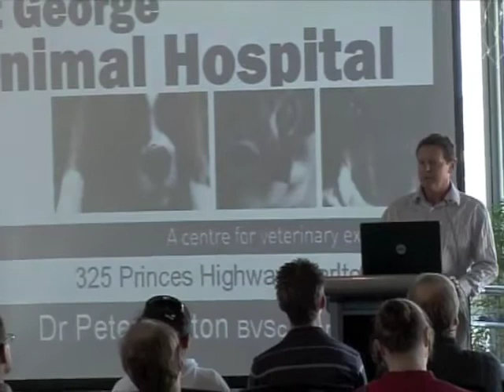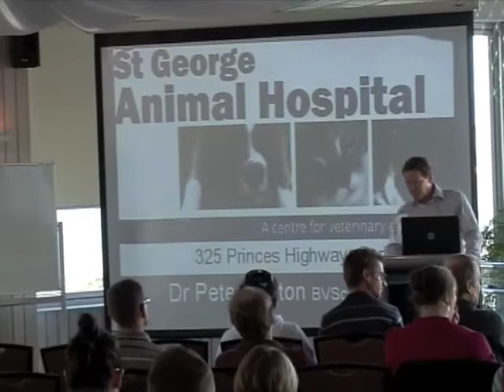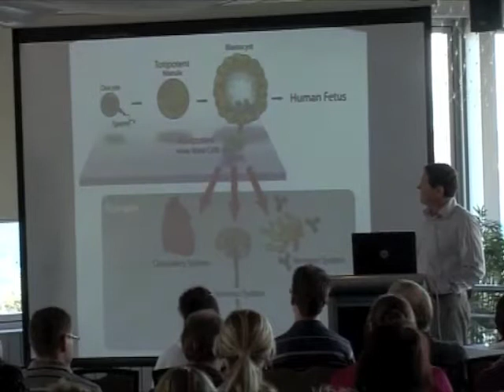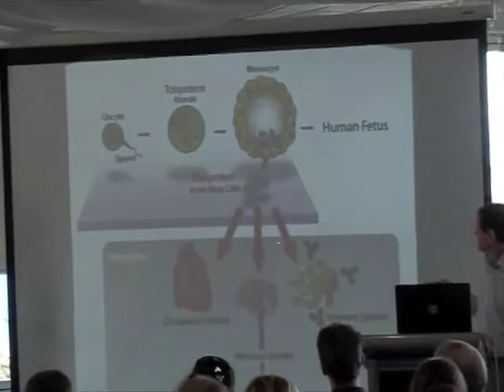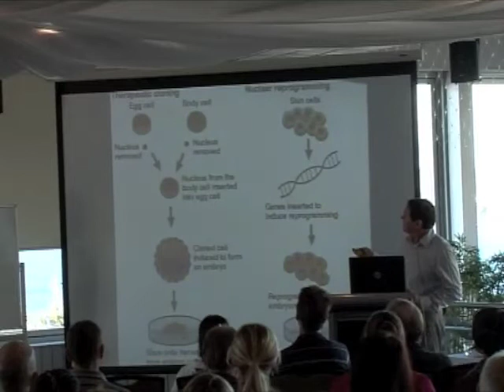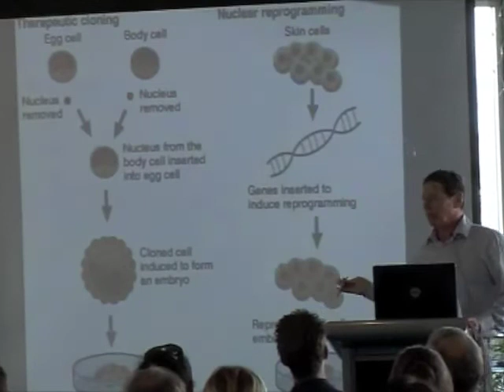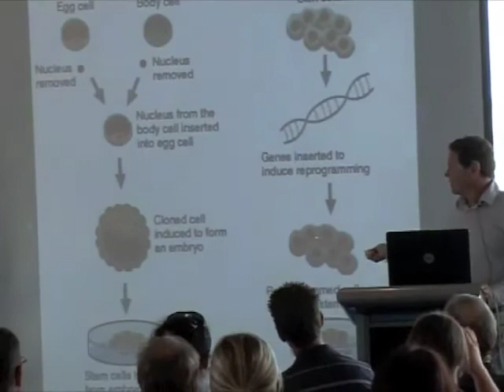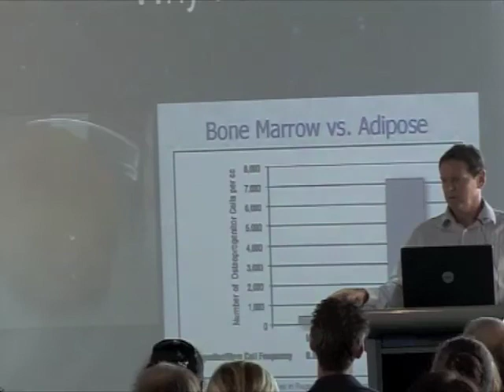STT Confer 2010 Dr Peter Britton - Stem Cells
Dr Peter Britton speaks and illustrates the amazing, and pioneering advances in the use of Stem Cells throughout the World, as well as at his clinic in Sydney, Australia.